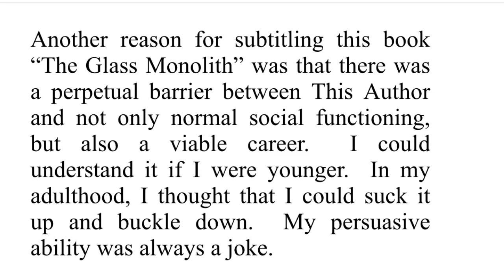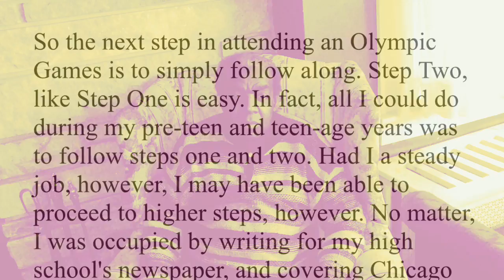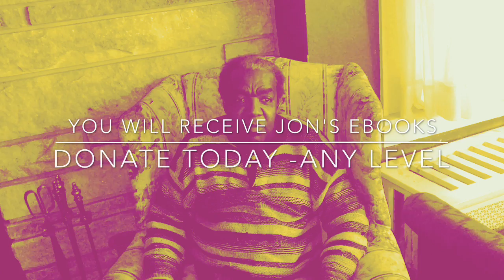Jon Keith Evans - THE GLASS MONOLITH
Receive both eBooks with any level donation plus a bonus eBook: The original unedited manuscript over 1,000 pages.

The Glass Monolith by Jon Keith Evans

People frequently talk about hitting a “Glass Ceiling." I, on the other hand, would hit a Glass Monolith.  Most insidiously, it wasn’t until the age of 47 that my Glass Monolith could be identified.

This Author detested the movie 2001: A Space Odyssey because of its preoccupation with symbolism versus telling the actual story.  There is, however, one part of the movie that is appropriate for our discussion, even though I hated it when it was presented in the movie.  In several scenesfrom the monkeys to the astronauts—depicted a monolith that was like a barrier, a brick wall, or a partition.

At least you could see the monolith depicted in 2001: A Space Odyssey.  In the period after this Author finally finished my nightmarish Undergraduate curriculum, my problems would not be completely finished.  That Glass Monolith was Asperger’s Syndrome—a kissing cousin to Autism!  I also suspected Hyperlexia ONLY because ABC/WLS-TV presented a news segment about it.  At the time of my diagnosis, I asked my doctors about it; and yes, that suspicion was also confirmed!  It was as if I would run into a Glass Monolith—not just a glass ceiling!

Another reason for subtitling this book “The Glass Monolith” was that there was a perpetual barrier between This Author and not only normal social functioning, but also a viable career.  I could understand it if I were younger.  In my adulthood, I thought that I could suck it up and buckle down.  My persuasive ability was always a joke.
Advisory​: The names of some of the characters described have been either altered or changed in order to prevent embarrassment to them and/or their families.

The timeline for this book is between May 9, 1982, when I got my Bachelors Degree—plodding along and not knowing that I even had Asperger’s—through May 25, 2001 when my Asperger’s was discovered.  The Epilogue phase was between that period and a conference called Telecom 2003 that took place on or about March, 2003.

How to Attend An Olympic Games
Or a Similar World Class Sporting Event

By: Jon Keith Evans

Jon Keith Evans

Excerpt:

Allow me to introduce myself. My name is Jon Keith Evans. I may be just “from the hood”.  However, there is one thing, which I can say I was successful at doing, and that was to personally attend two Olympic Games.   In addition, I also have an obsession for sportscars. Subsequently, l have also attended several Grands Prix roadraces and almost got to see the Super Bowl- in the flesh!

But rather than to engage in a flight of pointless vanity, I would like to share my experiences with you, the reader. I’ll then use my example to show you how you can  take in an Olympiad or other world-class sporting event.

Step One: Research

​The story about how I got hooked on the Olympic Games goes back to my childhood. I had just turned ten years of age, and it was the dead of winter. Every now and then ABC came on with a commercial hyping the Ninth Winter Olympic Games, which were being staged in Innsbruck Austria that year I think it was the music. It was a catchy little tune done in the key of C Minor.